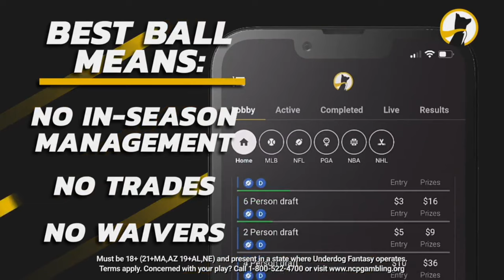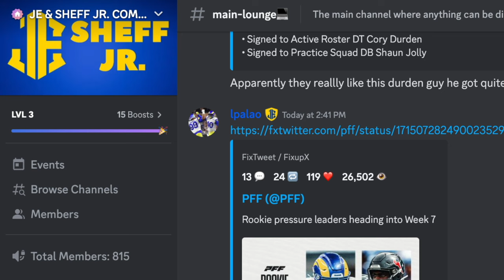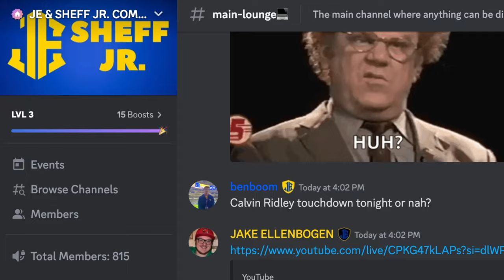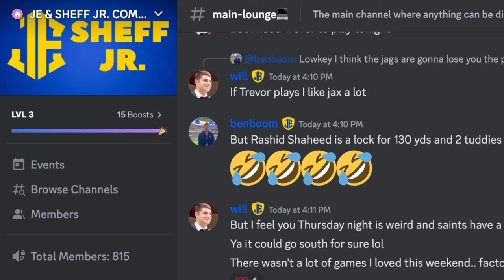Cooper Kupp Injury Update, Will he play Sunday?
Will Cooper Kupp play Sunday?